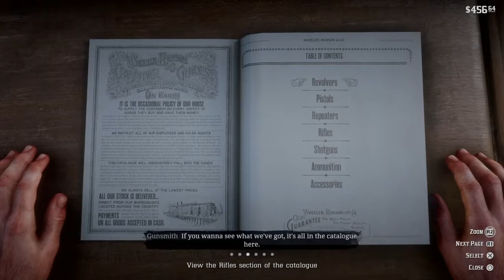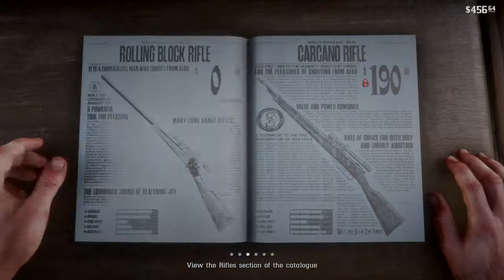RED DEAD REDEMPTION 2 STORY MISSION WALKTHROUGH PART 16 | No Commentary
Part 16 of my PED DEAD REDEMPTION 2 STORY WALKTHROUGH GAMEPLAY (ps4). Chapter 2: After a break in the weather, the gang have headed down from the mountains, and are now hiding at Horseshoe Overlook.